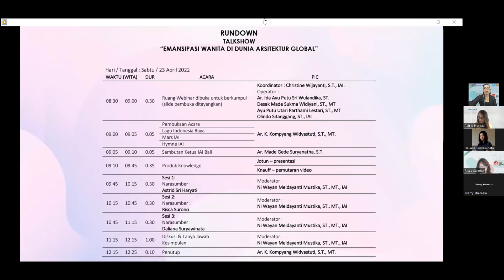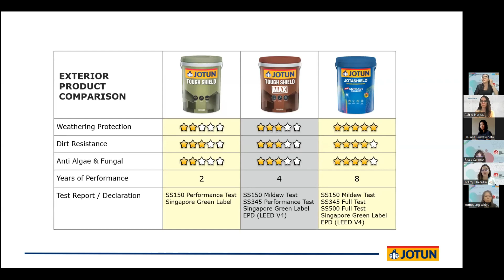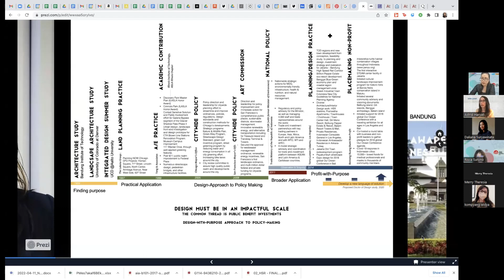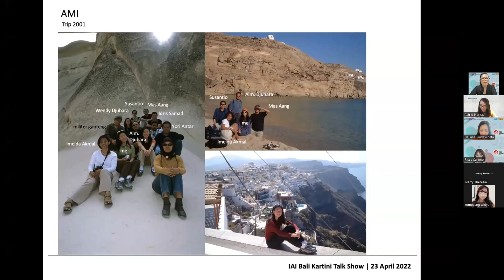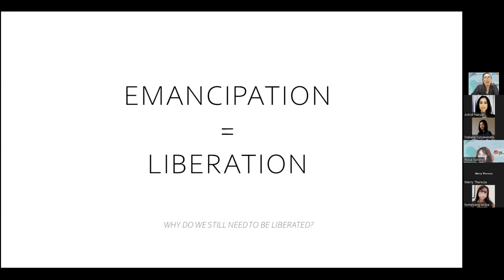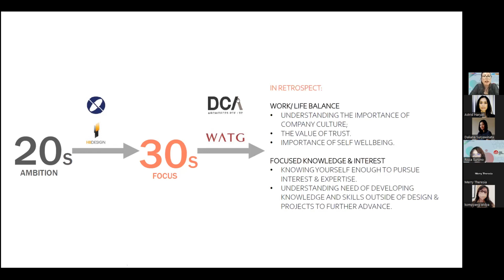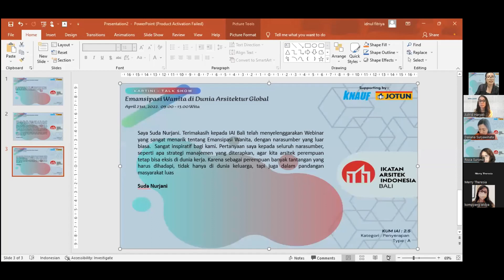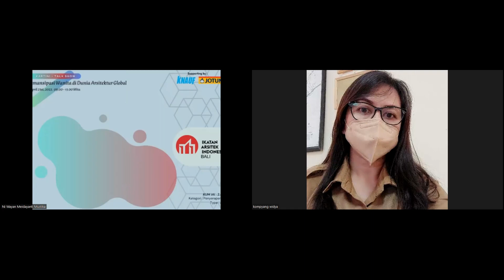Emansipasi Wanita di Dunia Arsitektur Global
Bulan April ini kita diingatkan lagi tentang emansipasi Wanita melalui perayaan hari Kartini pada tanggal 21 April. Tonggak sejarah yang penting dalam pemberdayaan dan pengembangan potensi perempuan.

Emansipasi dimaknai sebagai konsep penyetaraan hak dan kedudukan antara pria dan wanita untuk berperan dalam segala bidang kehidupan. Namun tidak semata untuk melihat segala sesuatu dari perspektif kepentingan perempuan namun juga mengapresiasi bagaimana kaum lelaki memberi ruang pada pengembangan potensi diri dan kemampuan kaum wanita.

Profesi arsitek seringkali dianggap sebagai profesi yang didominasi oleh kaum lelaki. Sesungguhnya tidak sedikit kaum perempuan berkiprah di dunia profesi ini. Keingintahuan yang besar tentang perjuangan kaum perempuan dan dukungan kaum lelaki dalam dinamika profesi arsitek mengantar kami pada ide webinar ini.

Pada kesempatan ini, kami dari Ikatan Arsitek Indonesia Propinsi Bali dalam momen hari Kartini ini menyelenggarakan Webinar dengan Tema “Emansipasi Wanita di Dunia Arsitektur Global” dengan mengundang tiga narasumber arsitek Wanita yang mewakili dinamika para perempuan di dunia Arsitektur yaitu :

1. Astrid Hayati (Founder and CEO Terra Lumen) @astridharyati @terralumenarchitecture
2. Daliana Suryawinata (FCL Shau) @shauarchitects
3. Risca Surono (Associate WATG)

Moderator :
Meidayanti Mustika - IAI Bali @jefri_meida

MC :
Kompyang Widya - IAI Bali @kompyangwidya

(atau Klik di Linktree instagram IAIBALI)

Cetak E Sertifikate Rp. 100.000,-
Free Certificate Untuk Anggota IAI Provinsi Bali (Lunas Iuran Tahunan 2022)

Info lebih lanjut:
*IKATAN ARSITEK INDONESIA PROVINSI BALI*